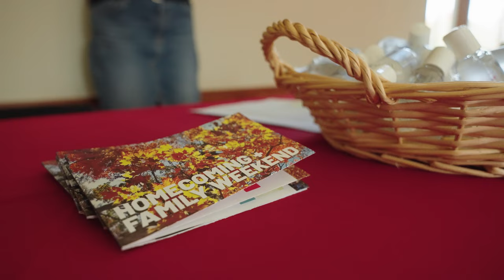Homecoming + Family Weekend 2023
Parents and alumni converged on Wesleyan’s campus for Homecoming and Family Weekend to catch up with their students and experience the Cardinals’ win over Amherst in this year’s Homecoming football game. Attendees were also treated to lectures, performances, and other celebrations.

Wesleyan University, located in Middletown, Connecticut, just 2 hours from Boston and New York City, is a unique, energetic liberal arts community where critical thinking and practical idealism go hand in hand. We offer undergraduate, graduate, and PhD degree programs through more than 1,000 courses, 45 majors, and 32 minors across our seven colleges and eight academic centers. Our student body of approximately 3,000 undergraduate and 200 graduate students is housed on a beautiful, 316-acre historic New England campus that offers the comfort of an intimate and collaborative learning environment supported by renowned faculty, cutting-edge facilities, and unique research opportunities. Learn more about us at wesleyan.edu.